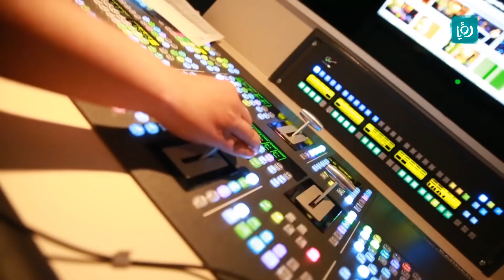تحضيرات وكواليس نجم الأردن، تحدي الغناء، الحلقة الثامنة - تقارير كرفانية - كرفان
تقرير عن تحضيرات وكواليس نجم الأردن، تحدي الغناء على رؤيا، والذي يعرض كل جمعة، 9:00 مساءً بتوقيت الأردن.